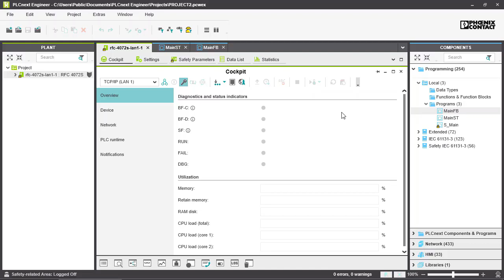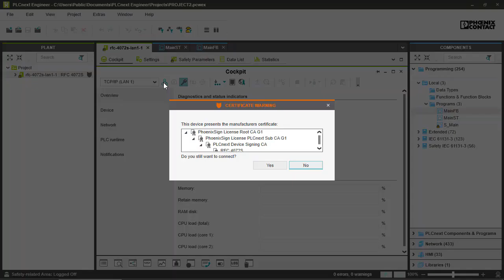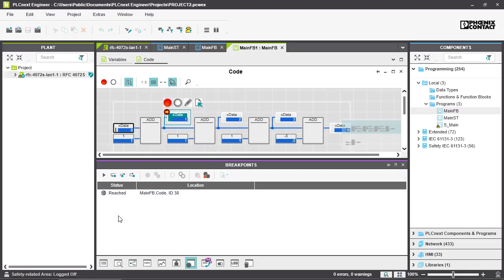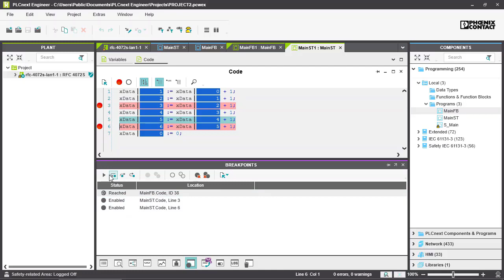How to debug your code using breakpoints | Getting started with PLCnext Engineer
In this video, we show how to use breakpoints in a code sheet or function block. After setting some breakpoints, you can choose between different ways of stepping through your program and debugging it - and in just 4 minutes you'll know which one to pick on which occasion.

This video is part of a series, and there are more episodes to start with PLCnext Engineer and your PLCnext Control:

►Ask your questions in the FORUM section (login required - no costs, no ads, no newsletters):